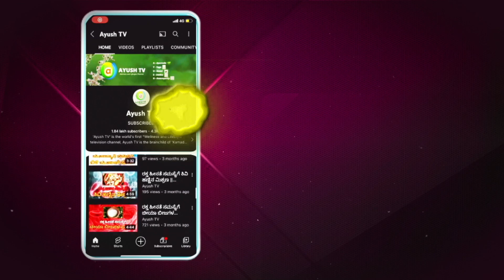Why are we not Happy?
In Conversation with the Founder of Samruddhi Wellness Centre , a doctor of Alternative Medicine and Integrative Medicine Dr.Purvi Jayaaraaj.